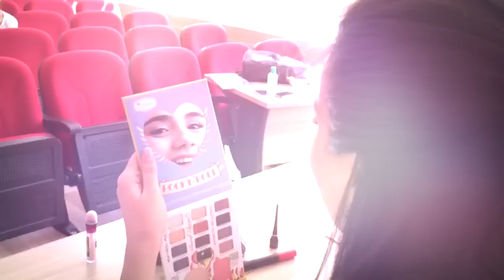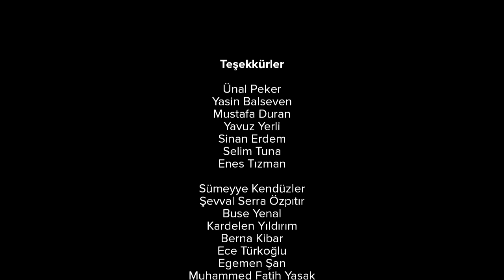Bursa Anadolu Lisesi | 12-A Mezuniyet Videosu | 2019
Şimdi gözlerimiz dolu dolu yazdığımız veda satırlarını 4 yıl neşe ve hüzünle ilmek ilmek işledik. Her satırımız için teşekkürler BAL.